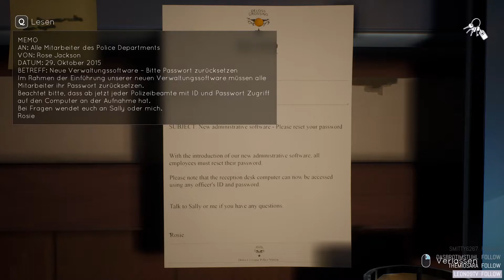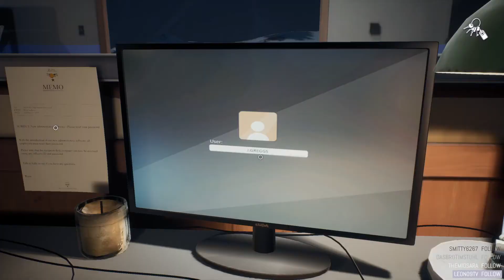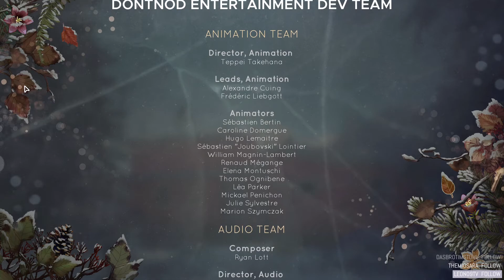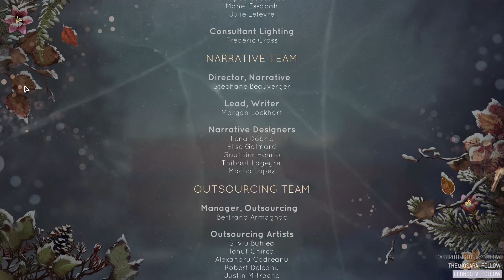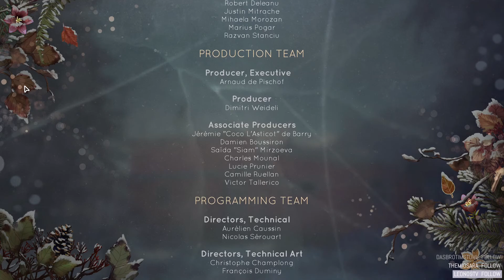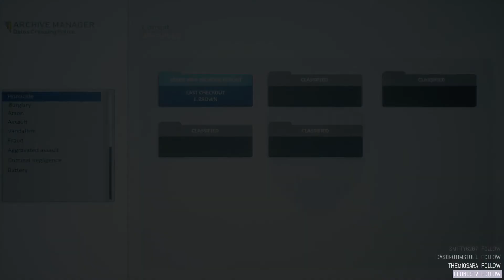TELL ME WHY #15 | ERSCHÜTTERNDE ERKENNTNISSE 😱 [EPISODENFINALE]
Das packende, emotionale und schaurige Episodenfinale von Tell Me Why bietet sämtliche Sensationen, sodass ich am Ende tatsächlich Gänsehaut bekam.